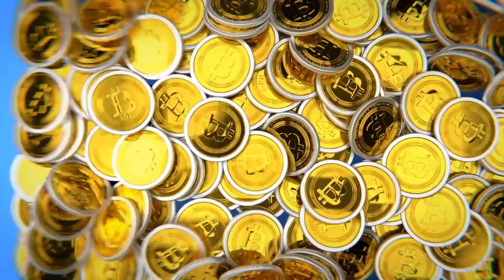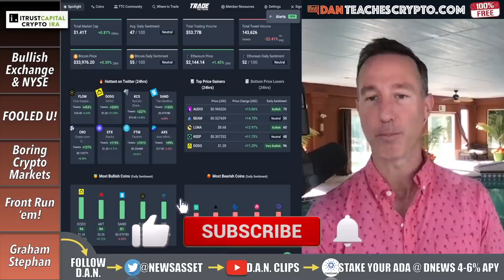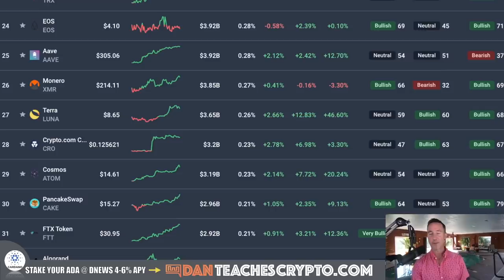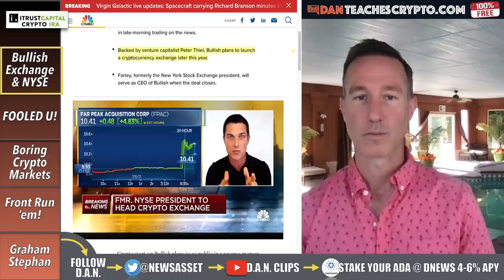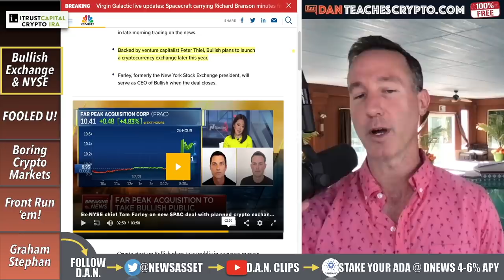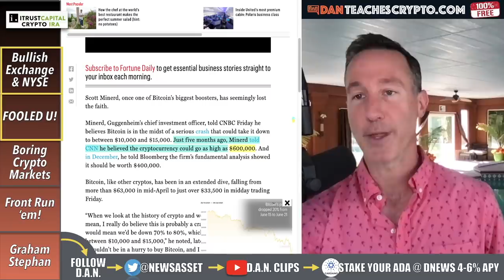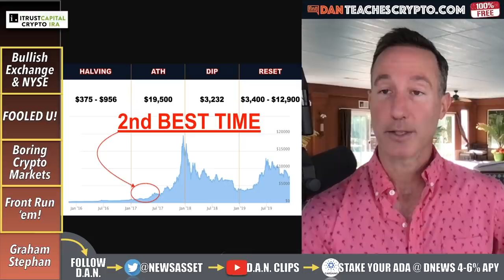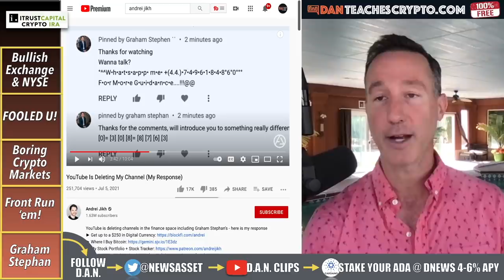NYSE PRESIDENT JUST SAID THIS ABOUT CRYPTO…PAY ATTENTION!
THE BULLISH crypto exchange is going to be helmed by former NYSE President and backed by Billionaire Peter Thiel and was quoted as saying, CRYPTOS AREN'T GOING ANYWHERE. We take a look at this yield generating exchange and also dispel FUD and where all the money is made in this market.

0:00 - Market Recap | Topics Overview
2:59 - BULLISH & NYSE President
10:14 - FOOLED YOU.
12:14 - The market is BORING.
13:08 - Front Run the bankers!
15:00 - Spammers and Graham Stephan

●▬▬▬▬▬▬CRYPTO ESSENTIALS▬▬▬▬▬▬▬●

●▬▬▬▬▬▬▬▬FOLLOW D.A.N.▬▬▬▬▬▬▬▬▬▬●

●▬▬▬▬▬▬▬▬STRATEGIES▬▬▬▬▬▬▬▬▬●